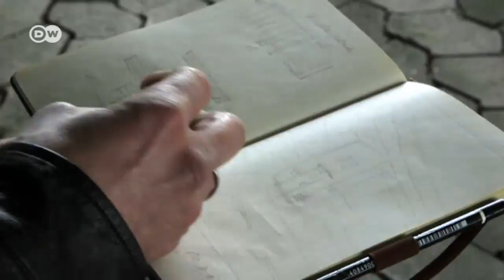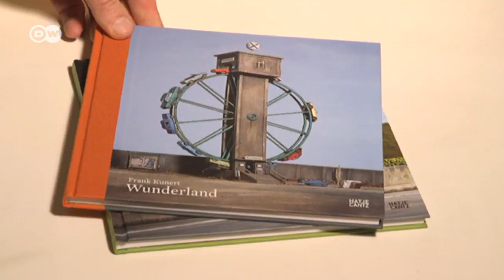Surreale Puppenstuben | DW Deutsch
Frank Kunert erschafft aufwändige Miniaturwelten, verfremdet sie witzig-ironisch und fotografiert die Kulissen dann mit einer analogen Großformatkamera. Gerade hat er seinen dritten Bildband "Lifestyle" veröffentlicht.